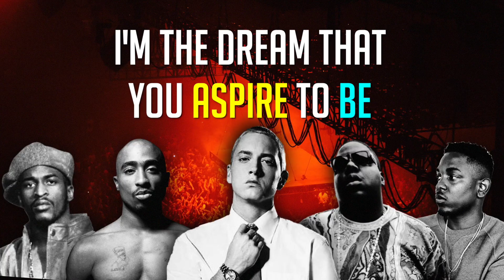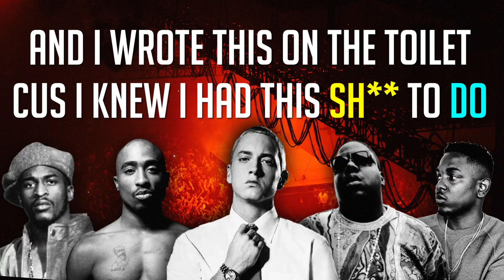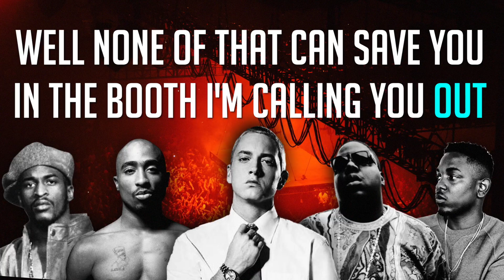The Greatest Internet Rapper? Original Song (The Goal) Road to 30k Subs ► Daddyphatsnaps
An original rap songs where I vent my aspirations to be the best "internet" rapper and who knows what after.  This will be on Itunes and Spotify shortly.

== CREDITS ==
► Raps/Editing: Daddyphatsnaps